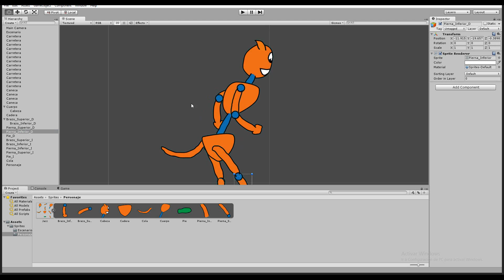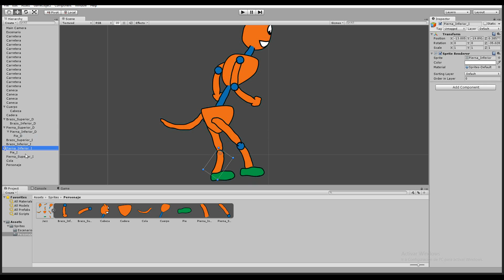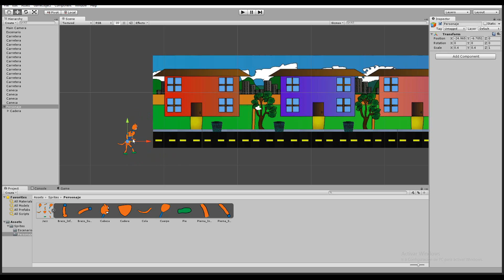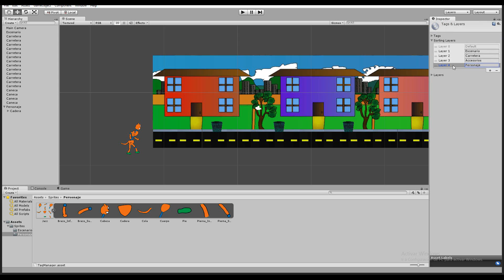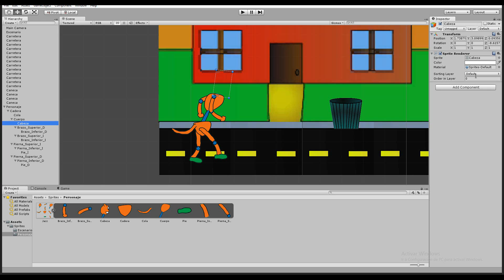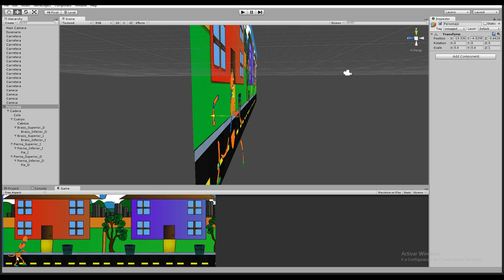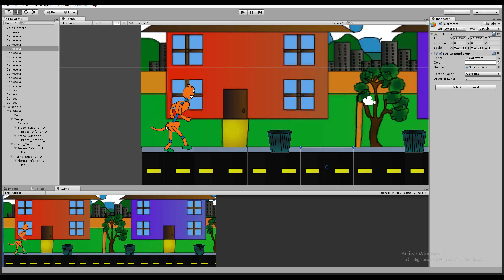Características 2D en Unity 4.5-5 Haciendo el Rigging del Personaje Mediante Emparentamientos